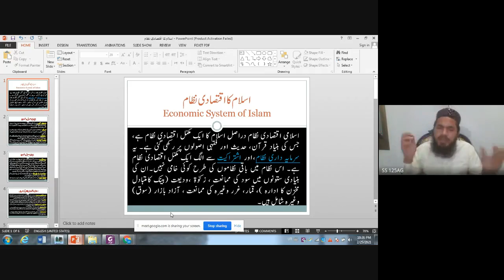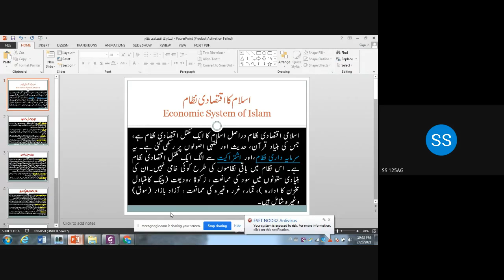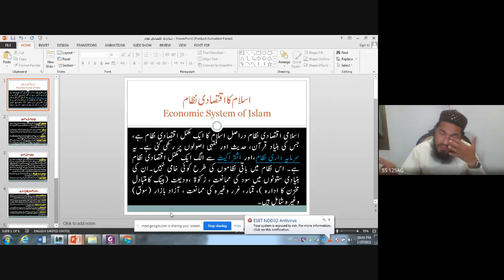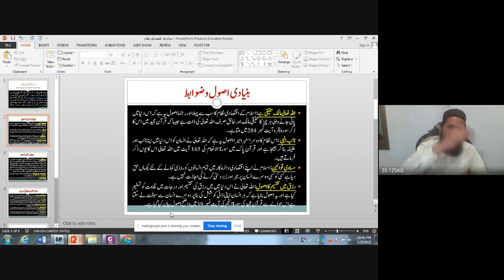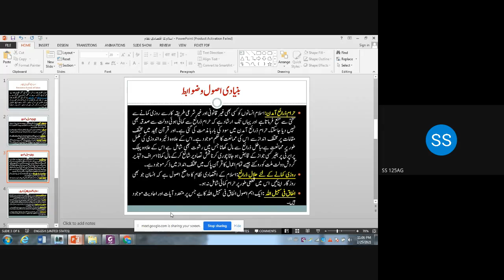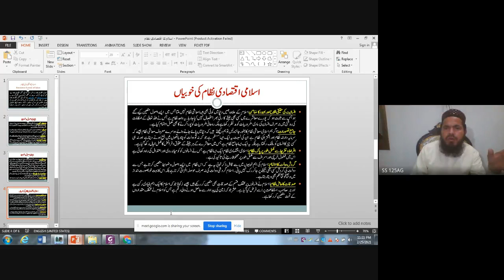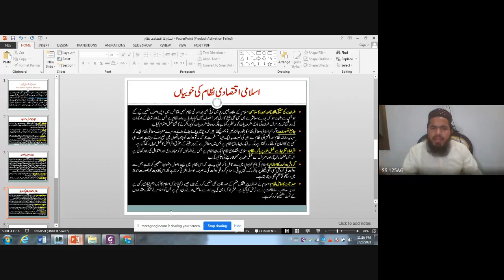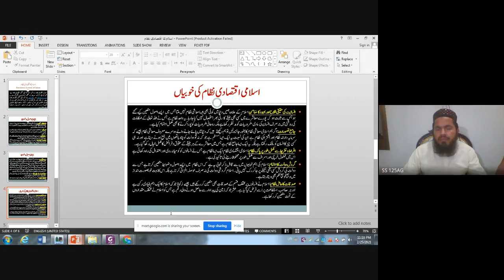Islamic Economics I اسلام کا اقتصادی نظام I Hafiz Sajid Mahmood I Urdu/Hindi I